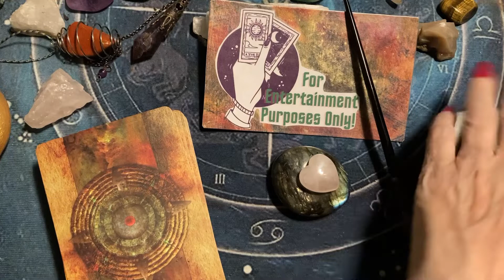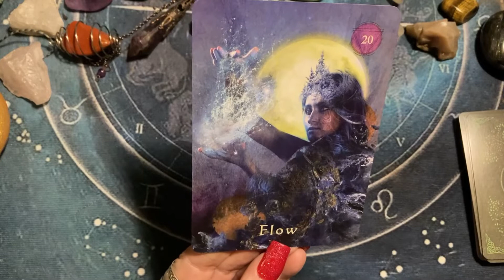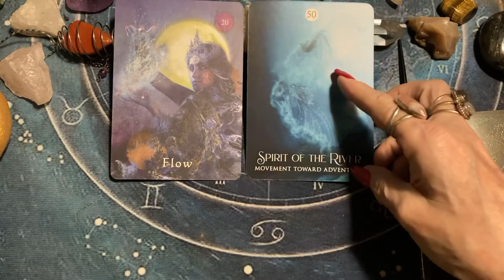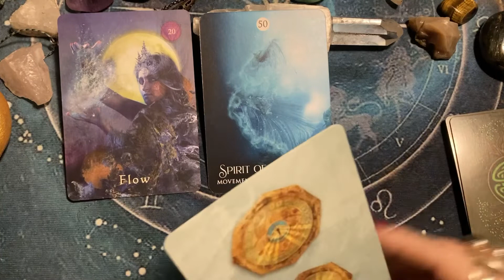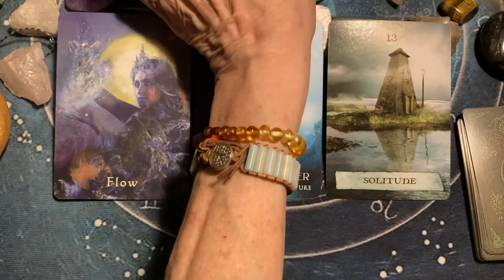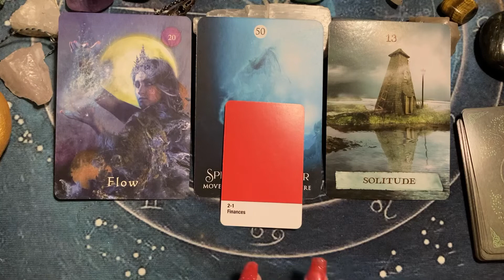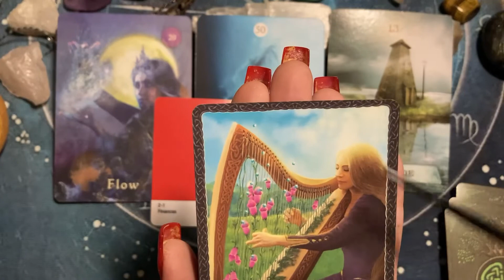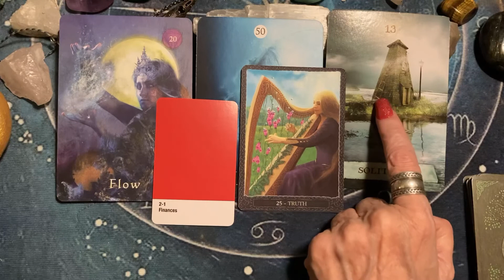Saturday Solutions #30, S1, Ep#30 February 26th, 2022.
Welcome to Saturday Solutions! This channel is dedicated to helping calm, ground, and inspire viewers during these challenging times.

Every donation goes right back into the channel for equipment and essentials unless stated for a fundraiser for charity to be decided upon by this channel's creator and subscribers. Thank you so much! May your generosity be reflected back upon you tenfold! Namaste'